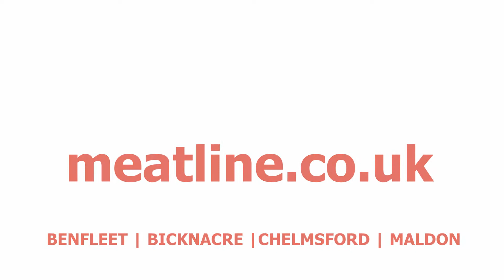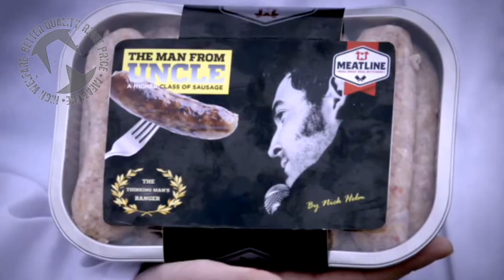MEATLINE with NICK HELM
Our adventures with Nick Helm on UKtv's 'Eat your heart out with Nick Helm'. Courtesy of North One television and UKtv.